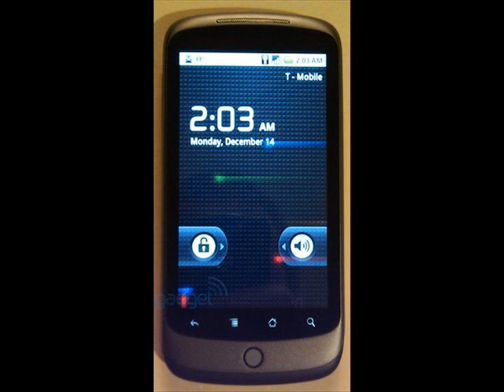Nexus One Google Phone (Images, Release Date, Specs etc.)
Leaked images of the new Nexus Google phone made by HTC,
Release date 5th January.
Capacative screen trackball, snapdragon they are all here !
This is the HTC Passion/Dragon !!
Specifications:
(all these are confirmed)

1Ghz Snaprdragon processor

Accelerated OpenGLS graphic support

5mp camera

OLED display !!! (so nice)

Running android 2.1

Then everything else like bluetoot, wi fi etc.